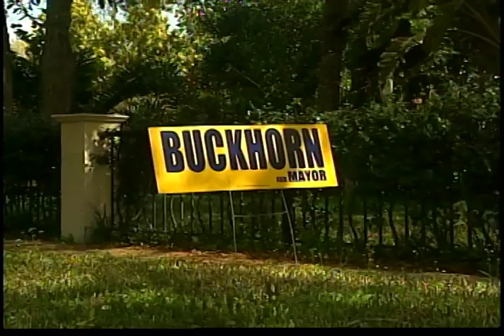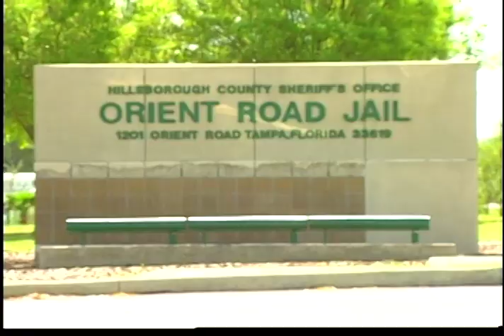March 2, 2011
Two candidates for Tampa mayor will face each other in a runoff. Voters approved a referendum that would offer tax breaks to businesses. Gun laws in Florida could soon change. A new study says Florida's beaches no longer show visible evidence from the oil spill. Today marks Dr. Seuss' 107th birthday.